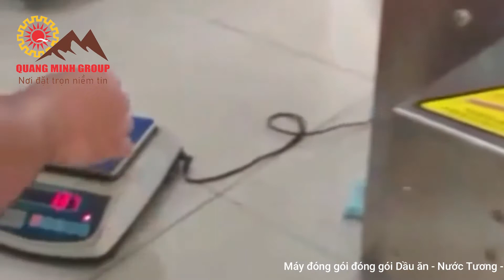Máy đóng gói đóng gói chất lỏng | Đóng gói Dầu ăn Nước Tương Nước chấm tự động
THÔNG SỐ KỸ THUẬT:

Model PP-200L-3S
Kiểu định lượng Bơm màng (Bơm tinh dầu)
Nguyên liệu có thể đóng gói Chất lỏng
Phểu chứa Không, Ống kết nối trực tiếp với bồn chứa của bạn
Trọng lượng đóng gói 1-30ml/ 5-100ml/ 30-300ml (Tùy chọn)
Dung sai +/-0.2ml - 1ml (Tuỳ sản phẩm)
Khổ rộng màng tối đa 200mm
Chiều rộng gói thành hình 50mm - 100mm
Chiều dài gói thành hình 50mm - 180mm
Kiểu ép gói thành hình Ép 3 cạnh/ Ép lưng (Tùy chọn)
Hàm ép đứng 5mm - 10mm (Kiểu sọc kẻ/ Phẳng/ Ca-rô)
Hàm ép ngang 5mm - 10mm (Kiểu sọc kẻ/ Phẳng/ Ca-rô)
Kiểu đường cắt Dao cắt răng cưa (Dao cắt phẳng tuỳ chọn thêm)
Tốc độ đóng gói không tải 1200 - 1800 Gói/ Giờ
Chất liệu màng đóng gói Màng ghép nhiệt đa lớp phức hợp
Dưỡng bao bì 1 Cái (Theo khổ màng của bạn)
Nguồn điện sử dụng 1 Pha, AC 220V, 50Hz
Công suất tiêu thụ điện 600W
Màn hình điều khiển HMI 4.3" cảm ứng TIẾNG VIỆT
Động cơ kéo màng Động cơ bước (Step Motor)
Kích thước máy (D)650mm x (R)500mm x (C)1320mm
Vật liệu chế tạo máy Inox 304 Stainless steel

"Quang Minh Group Technology JSC với những chuyên viên có kinh nghiệm lâu năm về tư vấn, thiết kế và lắp đặt các thiết bị, dây chuyền sản xuất cho các công ty trong và ngoài nước. Sứ mệnh đem đến những lựa chọn tốt nhất với nhu cầu cũng như tiềm lực của doanh nghiệp, nhằm đem đến hiệu quả sản xuất tốt nhất .
Địa chỉ: 58/11 đường số 5 , KP1, Hiệp Bình Chánh, tp Thủ Đức, Thành Phố Hồ Chí Minh.
Số điện thoại: 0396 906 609